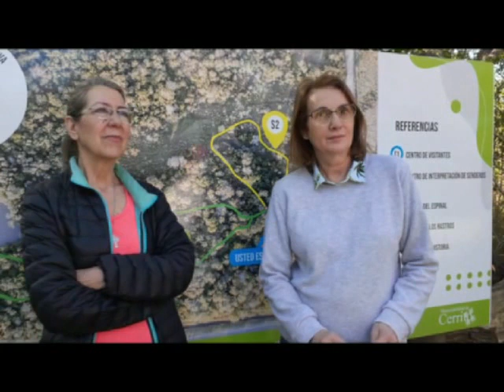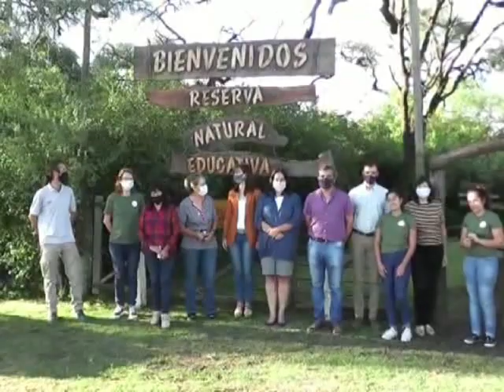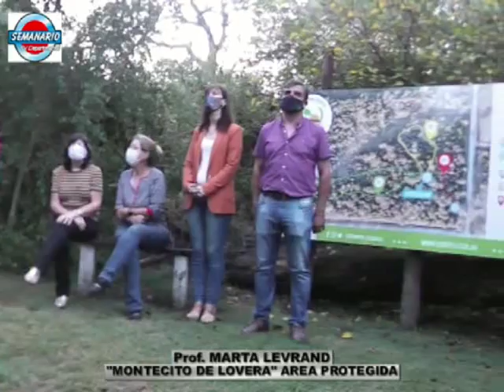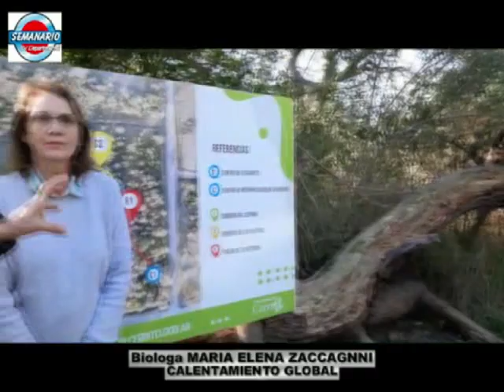CERRITO: MARIA ELENA ZACCAGNINI - MARTA LEVRAND AMIGOS DE LA RESERVA MONTECITO DE LOVERA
DECLARAN AREA PROTEGIDA AL MONTECITO DE LOVERA